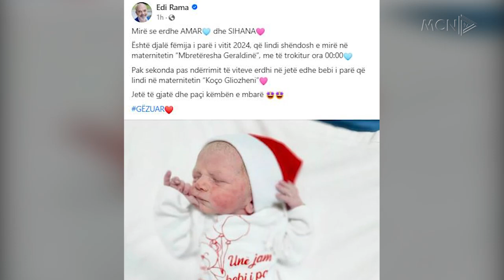Viti i Ri troket në Shqipëri!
Ndërrimi i viteve u prit me nën spektaklin e fishekzjarrëve në të gjithë vendin, në kryeqytet u ofrua edhe një koncert nga Bashkia ku merrnin pjesë artistë të njohur të skenës. Shumë preferuan ta kalojnë mbrëmjen në shtëpi me familjet, ndërsa të tjerë në lokale e restorante.